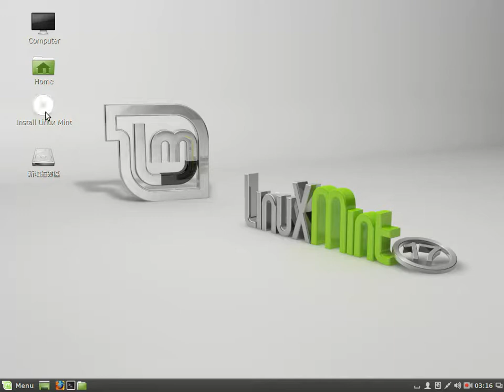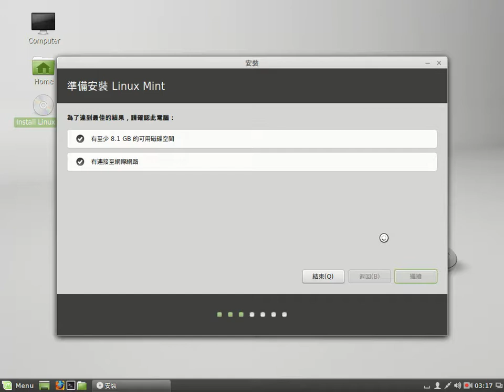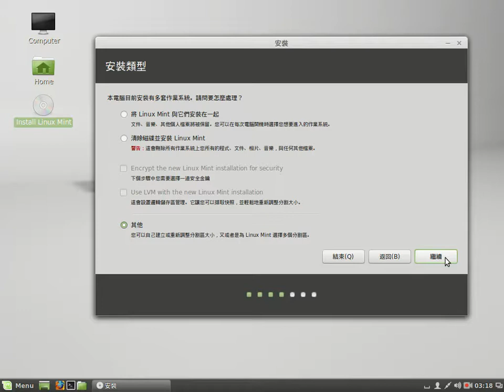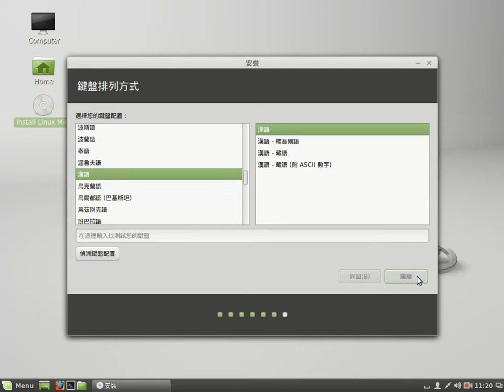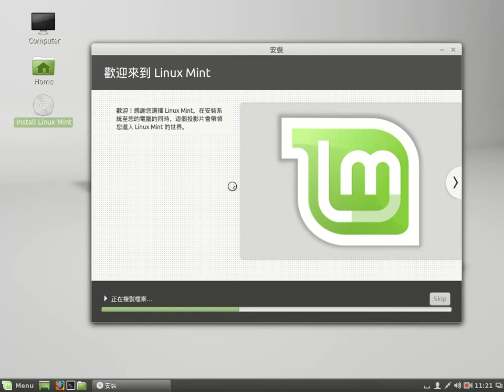LinuxMint官方iso安裝系統介紹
新北市教育作業系統教學-Mint
安溪國小鐘國仁